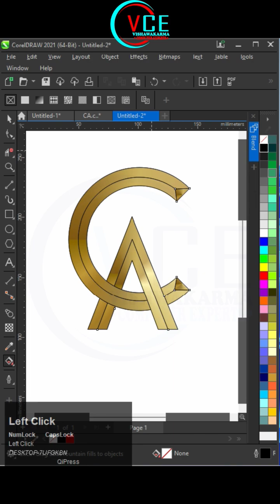Golden Text Logo Design: The Power Of CorelDRAW ! Tips & Tricks Revealed!